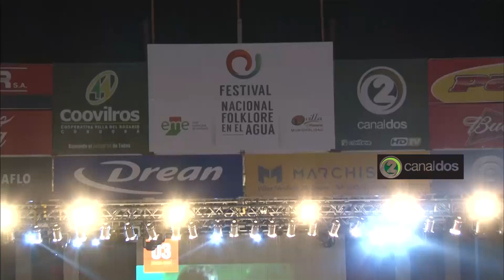JOSE PEPE PIVATTO | conductor del evento